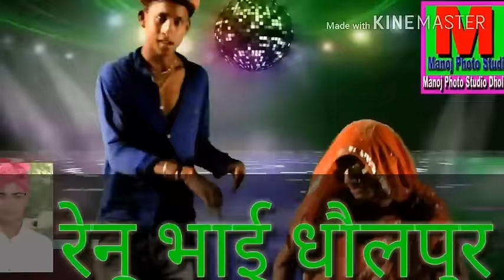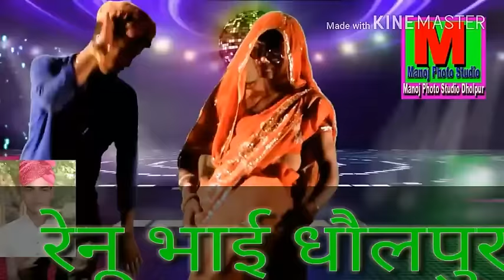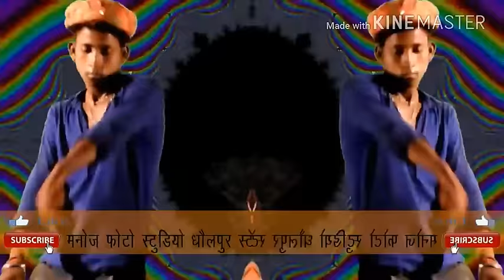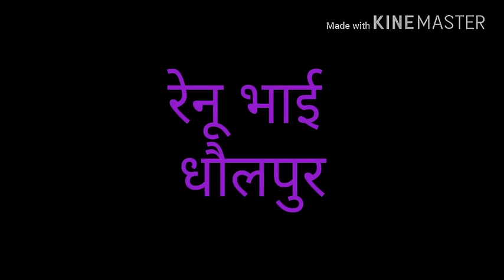पेट में दर्द चल पाॅउ नहीं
Sen saab